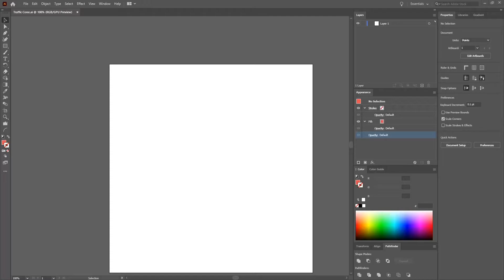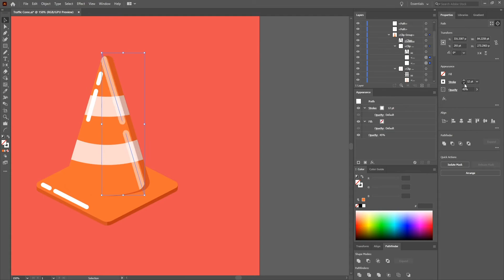Drawing a Traffic Cone (Adobe Illustrator CC Speed Vector Art)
How to draw a traffic cone in Adobe Illustrator CC. This is a speed art of one of my daily illustrations.